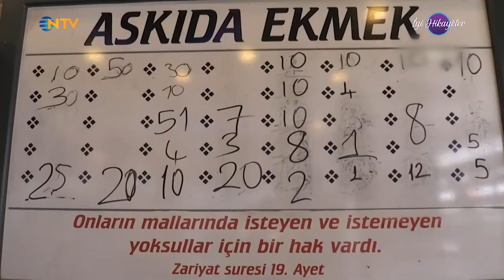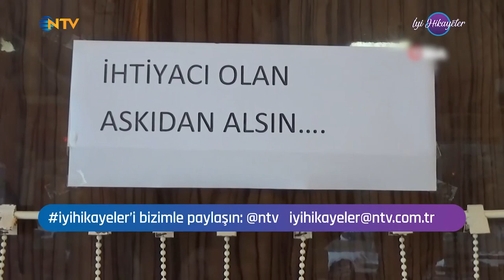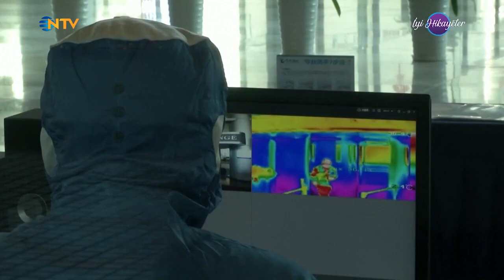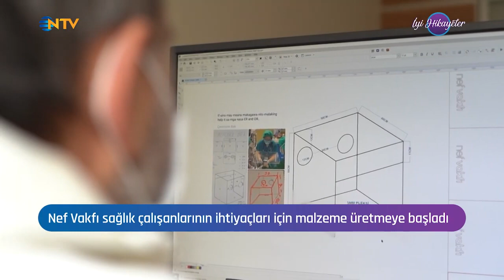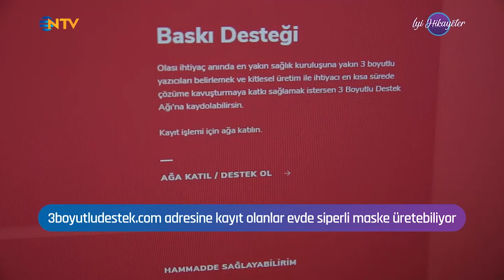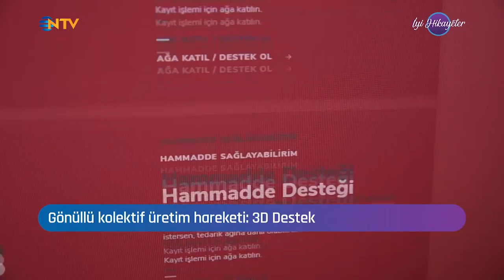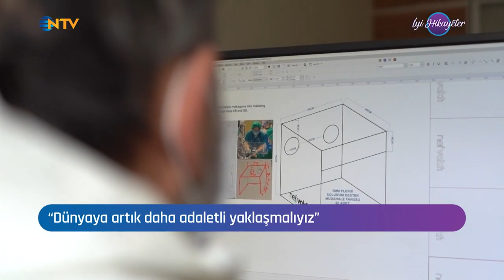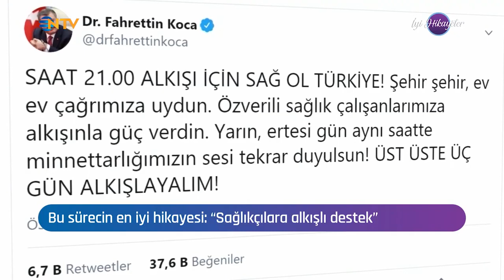İyi Hikayeler 12. Bölüm | Salgınla Mücadelede Sosyal Fayda İçin İş Birliği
Nef Vakfı’nın katkılarıyla yayınlanan, “İyilikler Daha da Büyüsün, Yayılsın ve Hepimize Dokunsun” mottosuyla hayata geçen “İyi Hikayeler”; yayınlanan on ikinci bölümüyle sizlerle. Bu bölümde; salgınla mücadelede hastanelerimizin ve sağlık çalışanlarımızın ihtiyaçları için malzeme üretmeye başlayan Nef Vakfı ve virüsün yarattığı tüm olumsuzluklara rağmen hayata dört elle sarılan insanların umut ve ilham veren hikayeleri var...